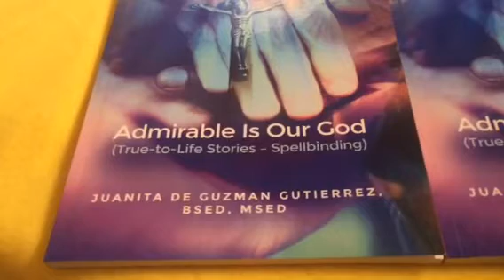I arrived late and still passed the test....by JUANITA GUTIERREZ. BSED, MSED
Can you imagine passing the test even though I was late in arrival in my university? And I was the first to hand in my test booklet! All these and more miracles are found in this wonderful book, ADMIRABLE IS OUR GOD BY )UANITA DE GUZMAN GUTIERREZ, BSED, MSED, AT AMAZON.COM, DORRANCE PUBLISHING. Please visit JUANITA GUTIERREZ Author Central Page at Amazon 👏🙏🌈Enjoy this beautiful book, it will uplift you all♥️God bless you and all.